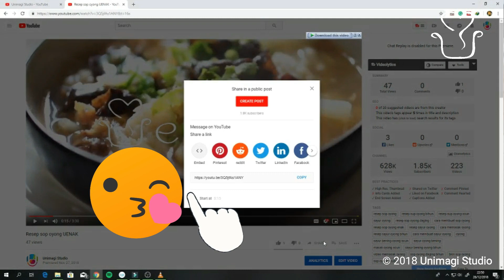Indonesia yellow rice recipe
Are you looking for making indonesia yellow rice (nasi kuning)? this video will show you how to cook yellow rice. watch it until done.